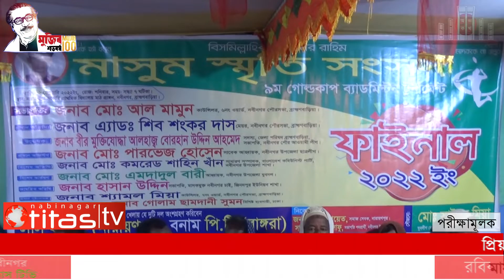ব্যাডমিন্টন টূর্ণামেন্টে লাল বাহিনী চ্যাম্পিয়ন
ব্রা‏হ্মণবাড়িয়ার নবীনগরে মাসুম স্মৃতি সংসদ ৯ম গোল্ডকাপ ব্যাডমিন্টন ট‚র্ণামেন্ট -২০২২ এর ফাইনাল খেলা গতকাল শনিবার রাতে পৌর এলাকার নারায়ণপুর সরকারি প্রাথমিক বিদ্যালয় মাঠে অনুষ্ঠিত হয়েছে। উত্তেজনাপূর্ণ ফাইনাল খেলায় পিটি বাঙ্গরাকে ২-১ সেটে পরাজিত করে নারায়নপুর লাল বাহিনী চ্যাম্পিয়ন হয়।

খেলা শুরু হওয়ার প্রাক্কালে ৬নং ওয়ার্ড কাউন্সিলর মো. আল মামুনের সভাপতিত্বে অনুষ্ঠিত আলোচনা সভায় প্রধান অতিথি বক্তব্য রাখেন, জেলা আওয়ামী লীগের সাংস্কৃতিক বিষয়ক সম্পাদক ও পৌর মেয়র এড. শিব শংকর দাস।

ছাত্রনেতা গোলাম শাহরিয়ার লেলিনের সঞ্চালনায় এসময় আরো বক্তব্য রাখেন, উপজেলা ছাত্রলীগের সাবেক আহবায়ক মো. পারভেজ হোসেন, বাংলাদেশ কমিউনিষ্ট পার্টি নবীনগর উপজেলা শাখার সাধারণ সম্পাদক কমরেড মো. শাহিন খান। এছাড়াও খেলায় উপস্থিত ছিলেন, ৭নং ওয়ার্ড কাউন্সিলর দাউদ আলম শ্যামল, মাদকমুক্ত নবীনগর চাই সংগঠনের জিনদপুর ইউনিয়ন শাখার সভাপতি হাসান উদ্দিন, বিশিষ্ট ব্যবসায়ী গোলাম ছামদানী সুমন, নবীনগর সরকারি পাইলট উচ্চ বিদ্যালয়ের শিক্ষক মো. মোস্তাফিজুর রহমান, এনামুল হক ভ‚ইয়া, মো. সাজ্জাদ হোসেনসহ স্থানীয় গণ্যমান্য ব্যাক্তিবর্গ।

উপজেলার বিভিন্ন এলাকা হতে মোট ২৪টি দলের অংশগ্রহনে অনুষ্ঠিত টূর্ণামেন্টে এক একটি ধাপ পাড় করে ফাইনালে পৌঁছে পিটি বাঙ্গরা ও লাল বাহিন। ব্যাডমিন্টন প্রেমী অগণিত দর্শকের উপস্থিতিতে অনুষ্ঠিত ফাইনাল খেলার প্রথম সেটে পিটি বাংঙ্গরা ১৫-১০ ব্যবধানে লাল বাহিনীকে পরাজিত করলেও পরে দুই সেটে লাল বাহিনী ১৫-১২ ও ১৫-৮ ব্যবধানে পিটি বাঙ্গরাকে পরাজিত করে চ্যাম্পিয়ন হওয়ার গৌরব অর্জন করে।

মো. আনিসুর রহমানের দক্ষ রেফারিং এবং আকিব, আল-আমিন, হৃদয় ও তানভিরের সুক্ষè জার্জমেন্টের ফলে কোন প্রকার বিশৃংখলা ছাড়াই সুন্দরভাবে ফাইনাল খেলাটি সম্পন্ন হয়।

পরে চ্যাম্পিয়ন ও রানার আপ দলের মাঝে পুরস্কার তুলে দেন আমন্ত্রিত অতিথিবৃন্দ।